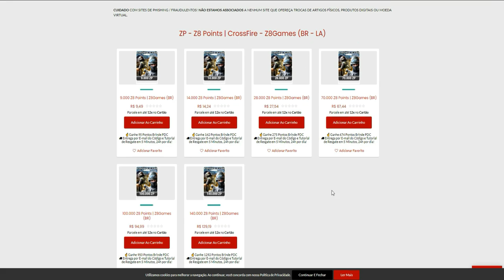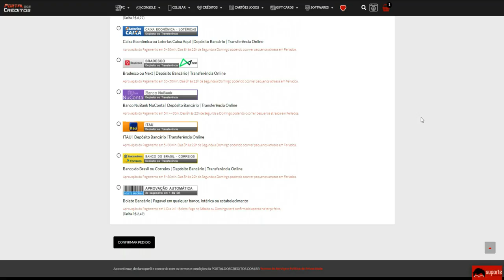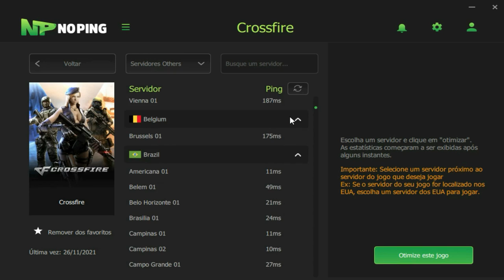Joguei com a BARRET da ALLGAMERS!😱